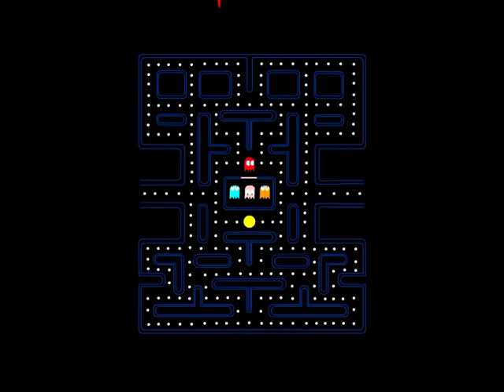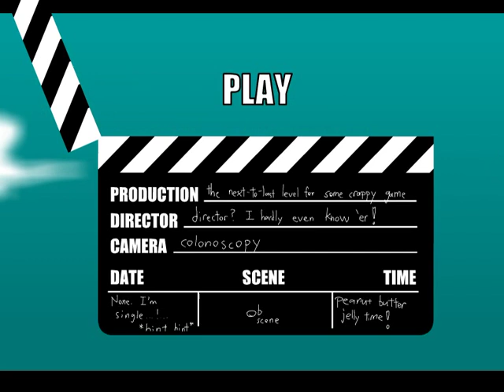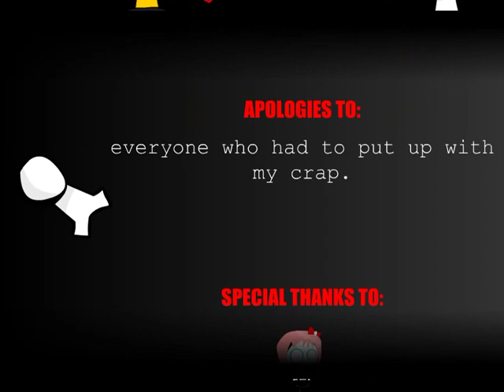Let's Play The Game [Blind] - #4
Reuploaded from my old channel.